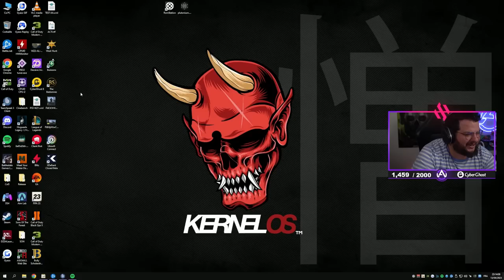LA FIN DE WARZONE ? | BEST OF #15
tous les jours et mes best-of tous les dimanches.

CODE "LOWAN" POUR VOS RÉDUCTIONS  :

Pour votre PREMIERE commande le code «LOWAN5» pour 5e de réduction dès 15e d'achat

● Cyberghost VPN, pour profiter de l'offre 4 mois offerts (1.94 €/mois et 4 mois gratuits) cliquez ici pour en savoir plus

A bientôt !